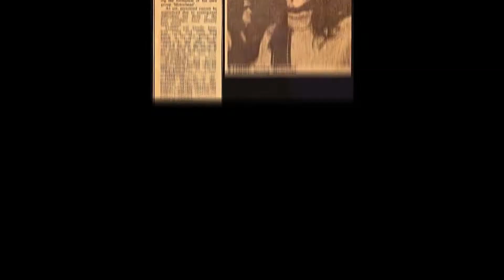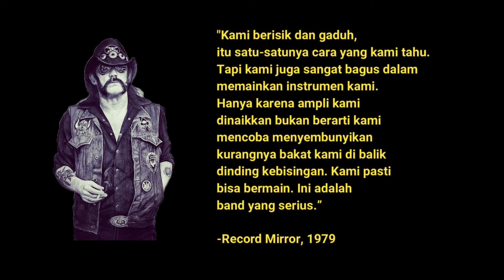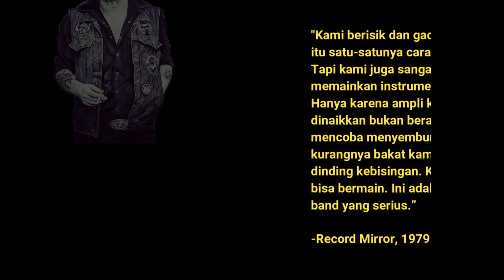BAGAIMANA MOTORHEAD MENGGABUNGKAN METAL DAN PUNK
Metal dan punk adalah dua entitas yang berbeda, meskipun berasal dari akar yang sama yaitu rock, atau gampangnya mesli memiliki pondasi yang sama mereka memiliki bangunan yang berbeda. Untuk punk biasanya adalah Pistols, Ramones, The Clash, dan Misfits sedangkan metal biasanya adalah Iron Maiden, Metallica, Judas Priest, dan Motörhead. Tapi hanya ada satu band yang bisa disebut menghidupi keduanya metal dan punk secara bersaamaan. Mereka adalah motorhead. Dan Ini adalah kisah tentang Motorhead, Lemmy Kilmister dan Ace of Spades.

Dukungan langsung?